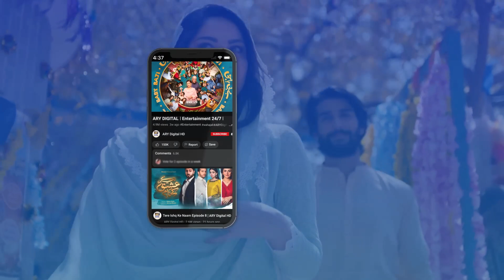Romaisa Khan Ki Pehli Salary Kitni Thi?